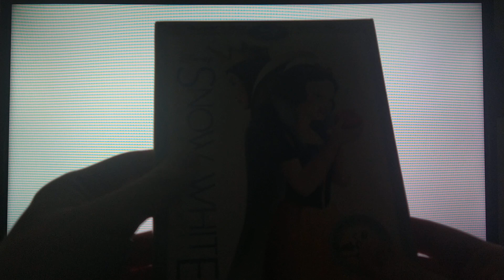Opening to Snow White And The Seven Dwarfs 2016 Blu ray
This is the Opening to the 2016 Blu ray of the Disney Animated Movie the very first one ever created way back in 1937 and it's Snow White And The Seven Dwarfs. I hope you guys enjoy it.